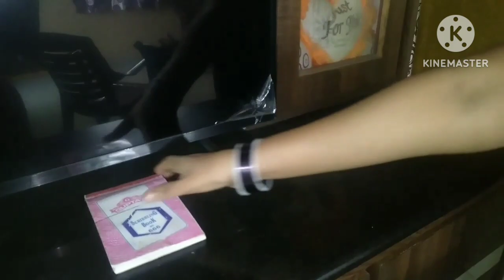||👌మంచి సువాసనతో, 👍ఎప్పటికీ కలర్స్ పోకుండా, artificial ఫ్లవర్స్ ని ఎలా wash చేసుకోవాలి.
Maha's new vlogs 🙏👍